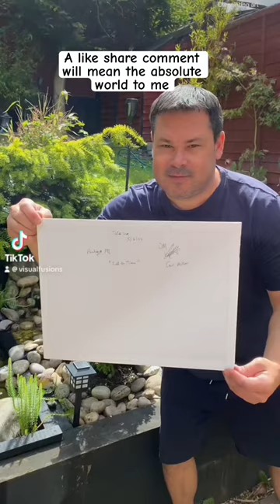The way I painted this sunset ￼